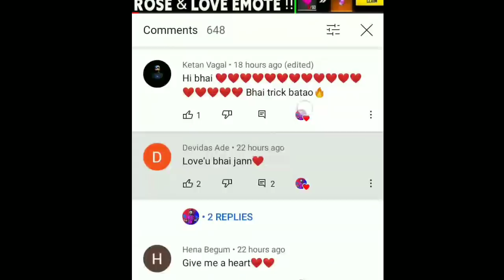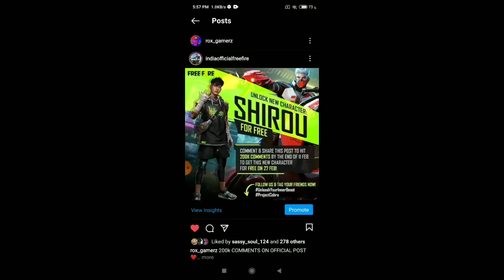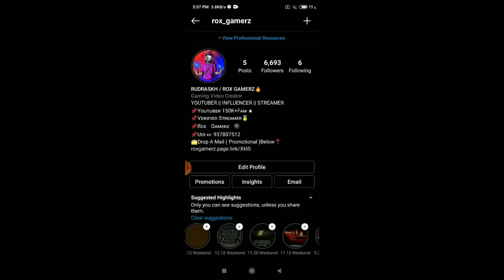Free Shirou Character | Free Fire New Event | Ff New Event | Free Fire New Event Today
Free Shirou Character | Free Fire New Event | Ff New Event - Garena Free Fire
1: UNLOCK NEW CHARACTER SHIROU
2: HOW TO GET SHIROU CHARACTER
3: FREE FIRE NEW EVENT
How to claim shirou character in free fire
free shirou character in free fire
how to get free shirou character in free fire
free shirou character event
free shirou character tricks

RECOMENDED & TOP TITLES -
1) Killval - So Long (MODE RUOK FF, Apelapato999)
2) 24kGoldn - Mood ❤️ ( FreeFire Highlights )
3) para SAMSUNG,A3,A5,A6,A7,J2,J5,J7,S5,S6,S7,S9,A10,A20,A30,A50,A70 // FREE FIRE
4) Free Fire New Event - para SAMSUNG,A3,A5,A6,A7,J2,J5,J7,S5,S6,S7,S9,A10,A20,A30,A50,A70 // FREEFIRE
5) PRESET ALIGHT MOTION FF || PANDA-DESIIGNER || JEDAG JEDUG VIRA
6) SAMSUNG,A3,A5,A6,A7,J2,J5,J7,S5,S6,S7,S9,A10,A20,A30,A70,A50
➤ Yoo guys myself  RUDRASKH & In this video i will tell you about free fire new event | ff new event | free fire new event today | ff new event & tonight update !

➤ Let's make family more strong !

1.Garena Free Fire Indonesia
2.Garena Free Fire Brazil
3.Garena Free Fire Brasil
4.Garena Free Fire India
5.Garena Free Fire Singapore
6.Garena Free Fire Thailand

27 february free fire,
27 february update free fire,
new redeem code in free fire